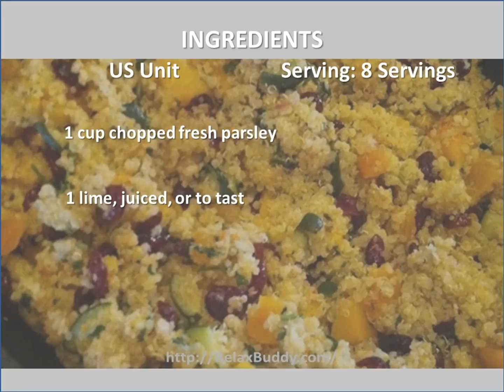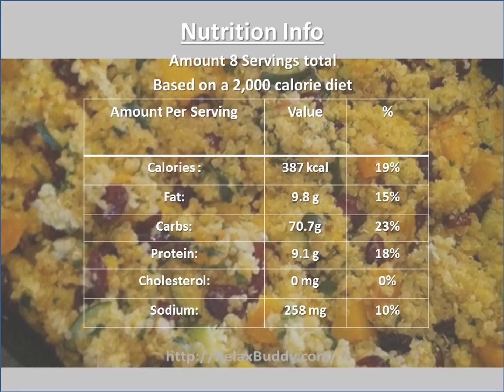Easy Quinoa Stuffing Recipe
Ingredients:
4 cups vegetable stock
2 cups quinoa
1/4 cup olive oil
1 butternut squash - peeled, seeded, and diced
2 small zucchinis, cut into 1-inch cubes
1 bunch green onions, chopped
1 cup diced dried apricots
1 cup dried cranberries
1 cup chopped fresh parsley
1 lime, juiced, or to tast

Directions:
Bring vegetable stock to a boil in a saucepan, reduce heat to low, and stir in quinoa. Cover pan and simmer until quinoa absorbs the liquid, 10 to 15 minutes. Remove from heat.
 Heat olive oil in a large skillet over medium heat. Cook and stir butternut squash and zucchinis in the hot oil until slightly browned, about 10 minutes. Stir quinoa into the vegetables and gently mix green onions, apricots, cranberries, and parsley into the stuffing. Drizzle with lime juice to taste.

Nutrition
Calories: 387 kcal 19%
Fat: 9.8 g 15%
Carbs: 70.7g;23%
Protein: 9.1 g 18%
Cholesterol: 0 mg 0%
Sodium: 258 mg 10%